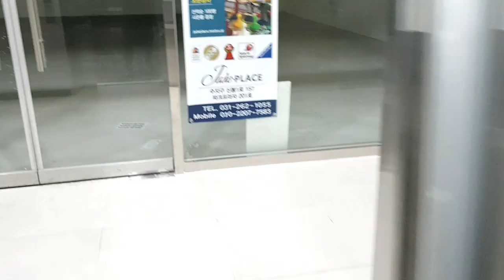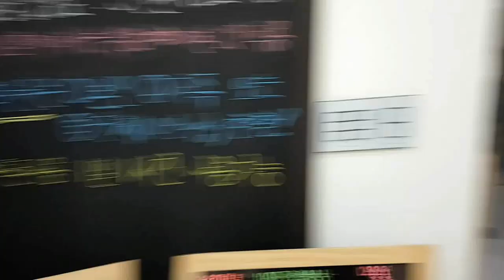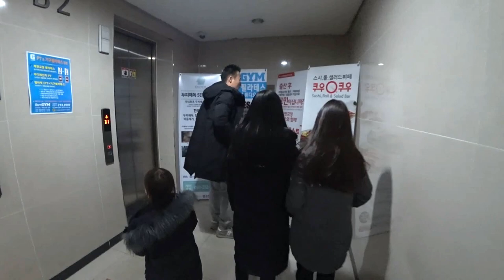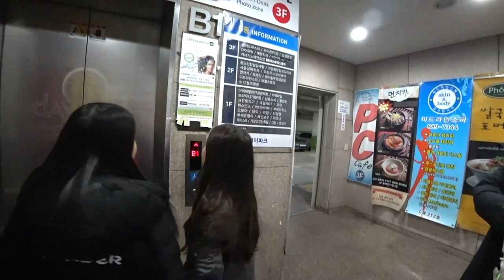Детские развлечения в Корее.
Вторая часть нашего выходоного. Для одной части видео получилось слишком длинным, но и вырезать какие-то моменты было жалко. Свой канал я веду больше как дневник. Спасибо, что проявляете интерес к нашей обычной жизни. Пожалуйста, пишите в комментариях Ваши пожелания, я готова обсудить любую тему. Всем добра.